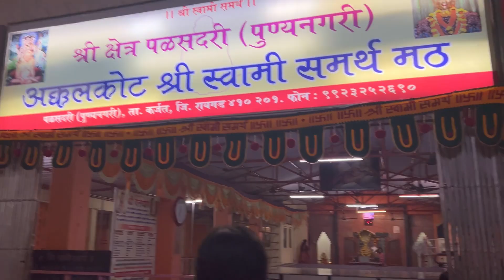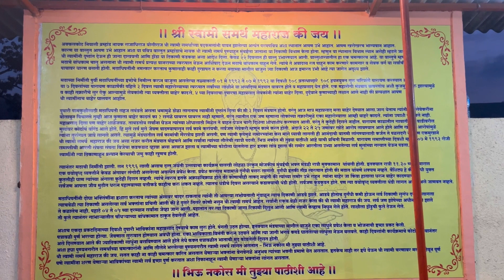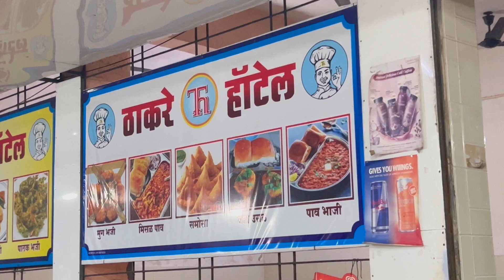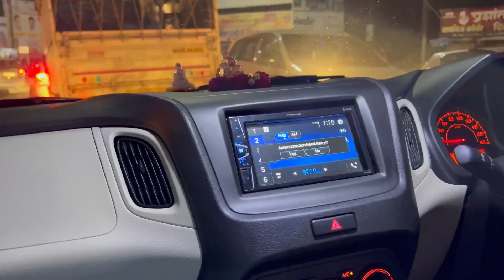आज आम्ही महड - पळसदरीला गेलो | UnplannedTrip MarathiVlog10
Hello Guys! I hope you liked this vlog...
keep loving and keep watching my vlogs...

More Active on Instagram teju_2516?igshi...